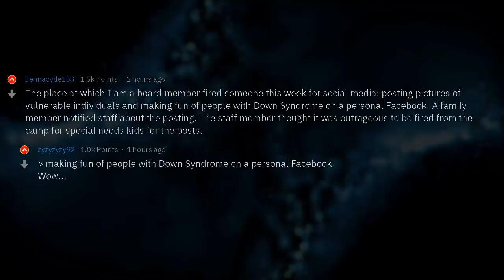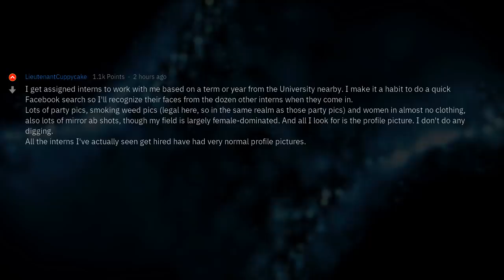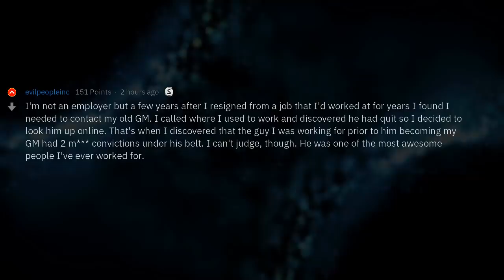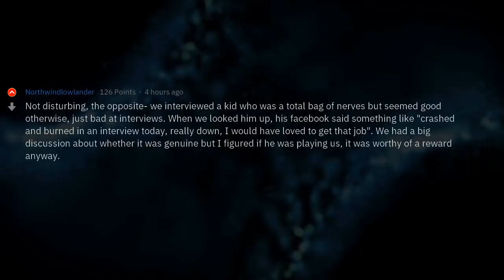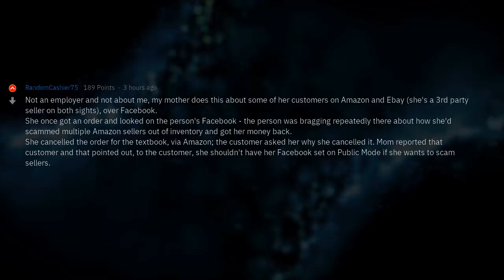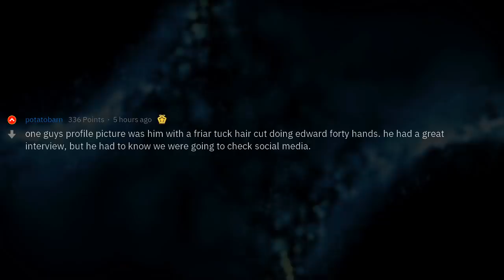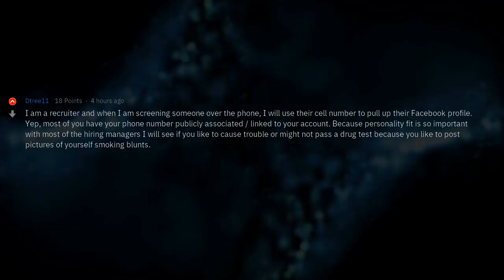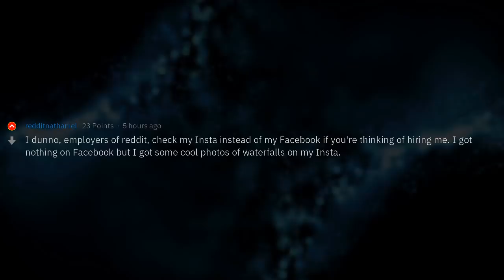Disturbing Facebook 'Background Check' Finds | People Stories #112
▶ Fresh AskReddit Stories: Employers of reddit that do a 'background check' on Facebook, what's the most disturbing thing you have seen? 🔥 2nd channel with exclusive Reddit stories!